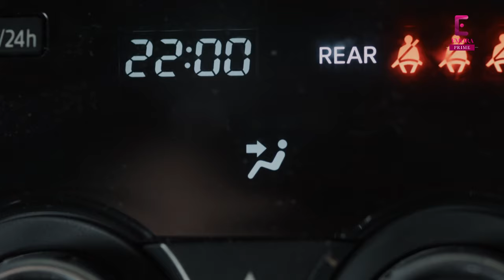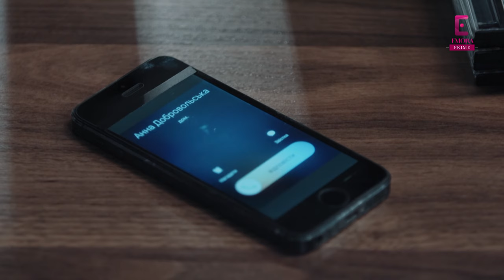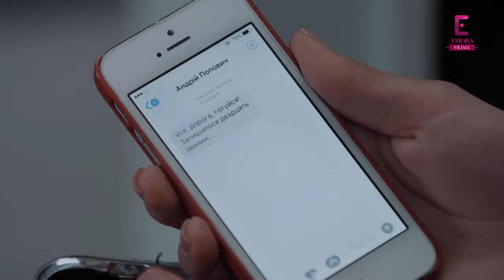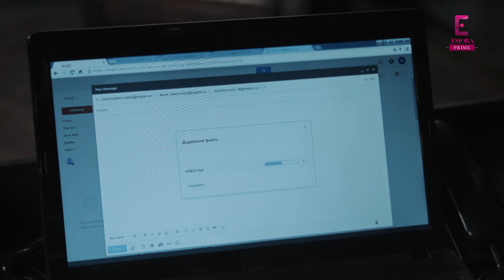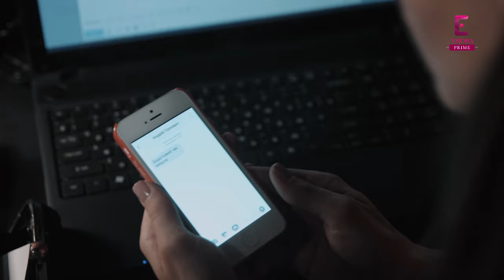Ruby Ring - EP 25【CC】रूबी रिंग | Drama in Hindi Dubbed | K-Drama Remake | Full Episode | Emora Drama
Story of two sisters - Ana and Yana - mistaken identities and intricate relationships between them and their love life. Adapted from a cherished K-drama, Ruby Ring delves into the lives of Anna and Yana, sisters whose destinies shift dramatically after a life-changing car accident.

⦿ Cast: Dariya Barikhashvili, Mariya Pustova, Roman Lutskyi

★ About Ruby Ring ★

✨ The lives of twin sisters, Anna and Yana, intertwine in a tragic twist of fate following a horrific car accident. Anna, whose face is severely disfigured in the accident, undergoes plastic surgery. In a twist of fate, post-surgery, she looks exactly like her sister Yana. 💥🔹 What happens when one sister steps into the life of the other? In this game of swapped identities, emotions like love, betrayal, and revenge intertwine, leading to unexpected consequences.

🌐 This Hindi-dubbed series brings you a gripping story of mistaken identity, familial bonds, and the lengths one will go to for love and revenge.  🔔 Dive into this enthralling journey of sisterhood and secrets, where each episode unveils a new layer of this intricate story. 🌟

🙌  About Channel:

Welcome to “Emora Prime”! 🌍🎬 Your one-stop destination for world-class drama content, now dubbed in Hindi and straight from the heart of countries like Turkey, Korea, China, and Ukraine.

हम ला रहे हैं आपके लिए उन stories को जो आपके दिल को छू जाएंगी, जैसे कि Turkish drama की romantic epics, Korean drama की heart-touching love stories 💑, English series के riveting plots, और Ukrainian series की intense narratives. Our collection is curated to make your heart sway with joy and sorrow, passion and thrill. If you enjoy Pakistani drama on Hum TV, Ary Digital HD, and Har Pal Geo then you will definitely like our shows also. 💃🕺! No more grappling with foreign languages, क्योंकि हम ला रहे हैं global content को आपकी भाषा language में!

ہم آپ کو متعدد قسم کی کہانیوں سے آگاہ کرتے ہیں، جو آپ کے دل کو چھونے کے قابل ہوں گی، ترکی کے ہم آہنگ ہم افسانے سے لے کر 💑 کوریائی ڈرامے میں موجود دل کو چھونے والی محبت بھری کہانیوں، انگریزی ڈراموں کی جھک جھک کے پلاٹس تک، یوکرائنی ڈرامے کی شدید تفصیلات تک۔ Emora Prime   کو سبسکرائب کریں اور دنیا بھر کے پر جذبہ ڈراموں کی سیر میں شامل ہوں 🎭🌍🎉۔

🤝 Have a movie, series, or short film you'd like to share? We're all ears!

📧 Rest assured, everything you watch on our channel is legally licensed.

Episode 1 Hindi Dubbed
Drama
K-Drama
C-drama
Foreign Drama dubbed in Hindi
Pakistani Drama
Global Drama Local Emotion
Dubbed in Hindi
Pakistani Series
Pakistani Serial
Pakistani Serials